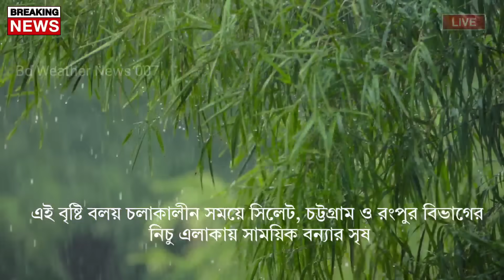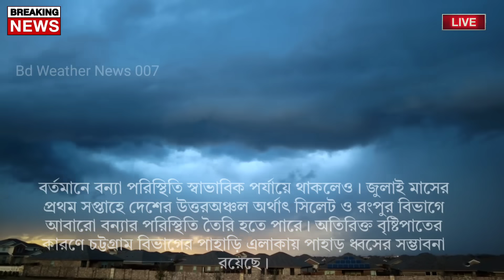আবহাওয়ার খবর আজকের || বুধবার ভারীবৃষ্টির খবর || Bangladesh weather Report today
আবহাওয়ার খবর | আজ ১৮ মে বঙ্গে প্রচুন্ড ঝড়বৃষ্টি | বাংলাদেশে কালবৈশাখের আশঙ্কা | Weather News

Bangladesh_weather
 Dhaka weather
 Khulna weather
 Borisal weather
 Rajshahi weather
 Sylhet weather
 Rangpur weather
Chittagong weather
Westbengalweather
Kolkata weather
Howrah weather
Hooghly weather
Bankura weather
 Purulia weather
 Birbhum weather
 Murshidabad weather
 Medinipur weather
 Darjeeling weather
 Jalpaiguri weather
 Coochbehar weather